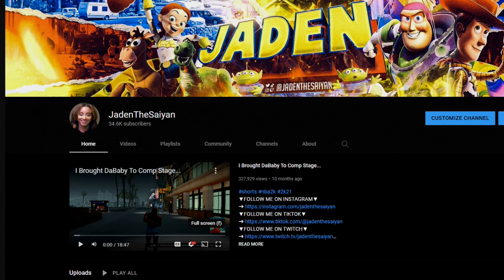I Revived Spinelli back from 2K20...